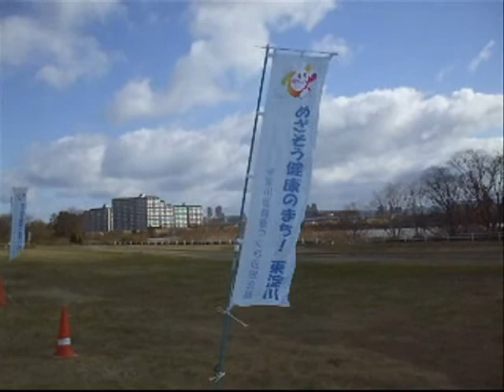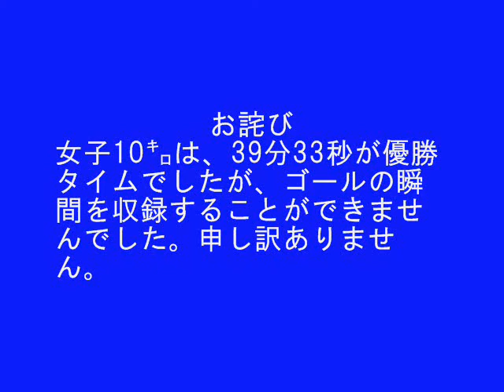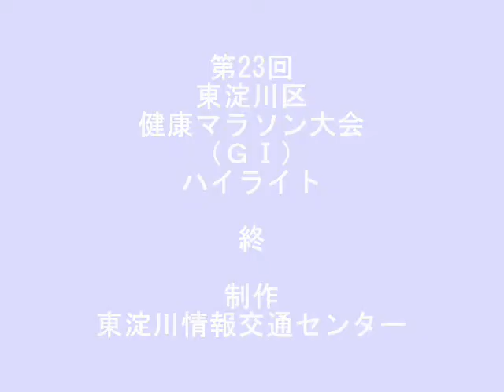第23回東淀川区健康マラソン大会（ＧⅠ）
平成21年２月１日（日）　淀川河川敷
今年最初の東淀川ＧⅠ行事は、大会新記録が２つも出るという、超高速レースとなりました。
また参加者も260人を超えて、前回より増加しました。
中には会社総出で出場する団体もあり、昨年以上に盛り上がった大会となりました。

※高画質でもお楽しみいただけます。